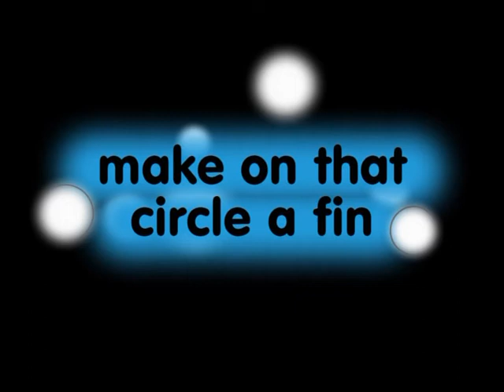Sea world nail art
music from Inna- Amazing